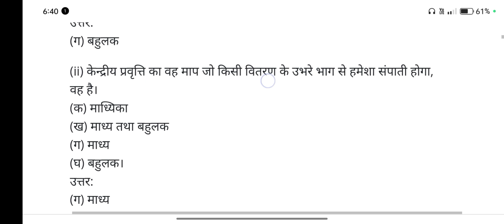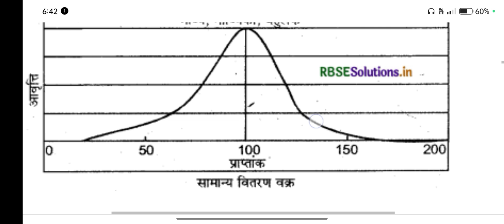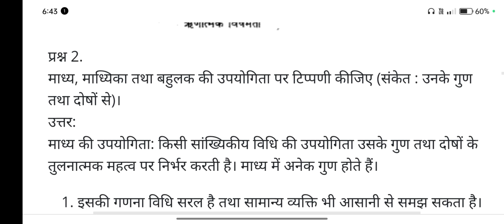class 12 geography chapter 2 aankadon ka prakraman question answer 2024